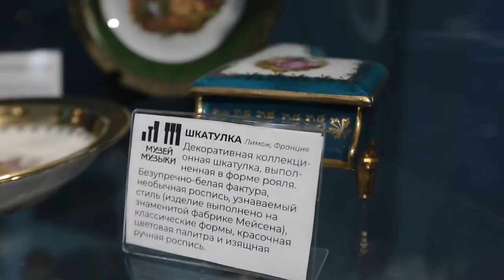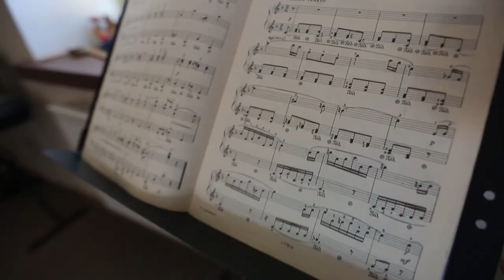Она работала по 18 часов и выгорала // Зачем директор IT-компании открыла музей музыки?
Директор IT-компании, учредитель центра культуры и искусств, основатель музея музыки, сообщества музыкантов-любителей и центра музыкотерапии – всё это про Марию Бондаренко! Мы побывали у неё в гостях на небольшой экскурсии, и Мария рассказала, легко ли совмещать в себе физика и лирика, как пианино спасло от профессионального выгорания, зачем вводить в транс с помощью гонга и чему могут научить водопроводные трубы.